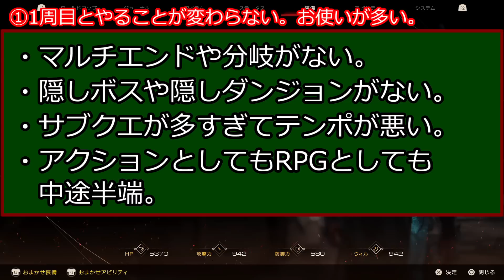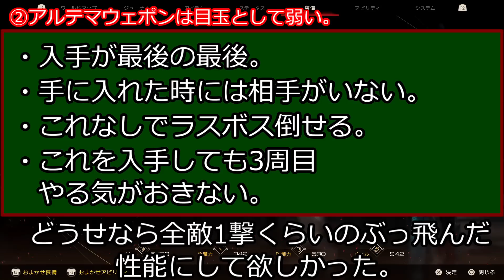【FF16】トロコンした男が語る、2周目FFチャレンジモードをクリアした正直な感想。忖度なしにFF16の総評は○○点【ファイナルファンタジー16/FINAL FANTASY XVI Review】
ファイナルファンタジー16の2周目FFチャレンジモードをクリアした正直な感想です。忖度なしの、ただただ正直な感想。少しでも参考になりましたら幸いです。

This is FINAL FANTASY XVI.so I hope you enjoy it:)

【up主のFFシリーズプレイ歴】
FF15以外のFFシリーズ全部プレイ済みです。

FF1クラスチェンジしないでシーフ縛りでクリアしたり、FF5は全ジョブマスターしたり、FF6、7は全員レベル99にしたり、FF8は初期レベル縛りでクリアしたり、FF10は全キャラスフィア盤全部埋めたりするくらいにはやりこんでますし、FF3や4などはアドバンス版やDS版なども含めて何周遊んだかわからないくらいにはやりこんでいます。参考までに。

あとFFタクティスクも隠し召喚獣ラーニング、隠しダンジョン制覇、全ジョブマスターするくらいやり込んでいます。アグリアスをオルランドゥに匹敵するくらい強くするの楽しかった笑

グッズも販売しております。よければご購入よろしくお願いいたします。

※月額290円からこのチャンネルを支援することができます。負担にならない範囲で、あくまで気持ちとして支援して頂けますと、ありがたいです。動画投稿の励みになります！